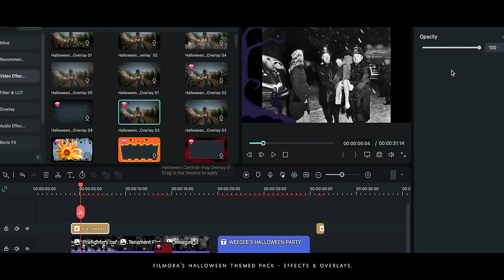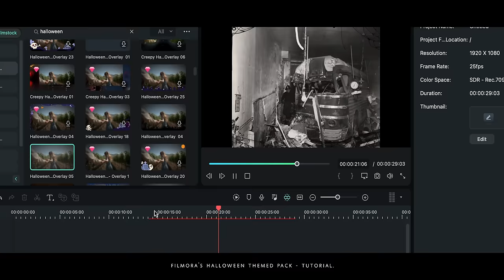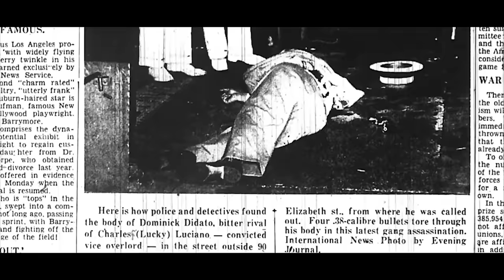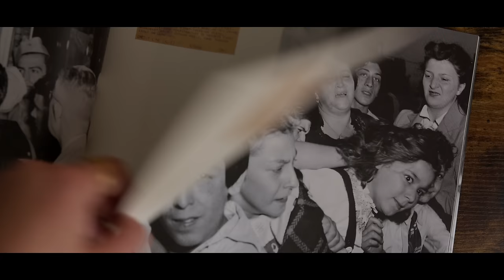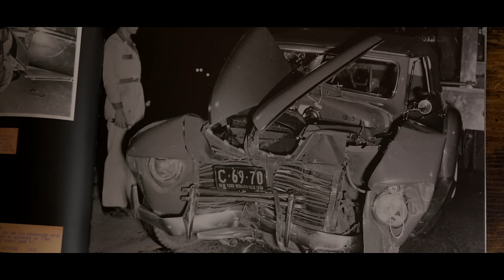Meet the Most Famous Crime Photographer... Weegee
Meet the real life nightcrawler

Create a spooky-themed video and use SpookyFilmora2023 in the description for a chance to win a Filmora 13 License and Creative Assets plan!

Music
Its a Man's World by James Brown

Video Breakdown
00:00 Intro
00:53 New York Noir
03:13 Filmora Segment
04:48 New York Noir II
08:26 Weegee The Famous
10:50 A Mask To See The World

Weegee: The Business of Crime Photography.
By Tatiana Hopper
October 2023